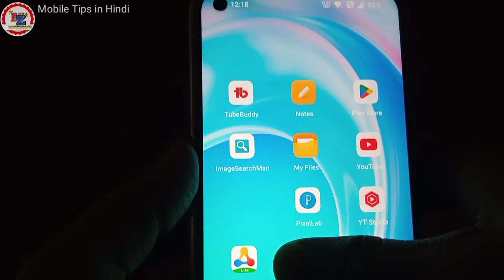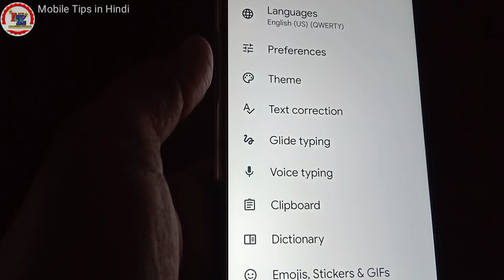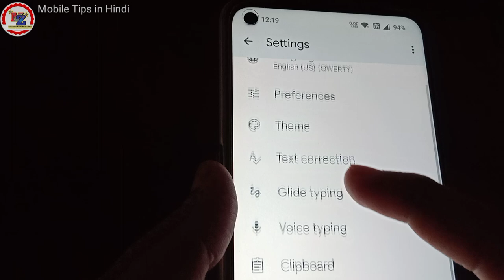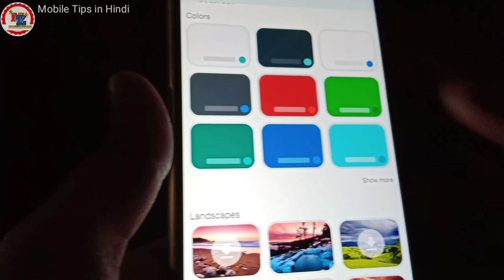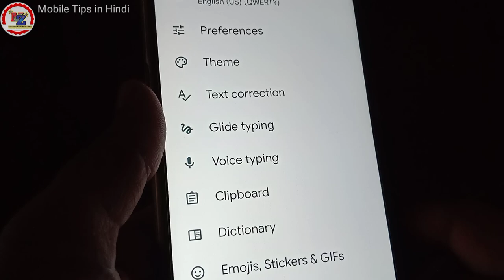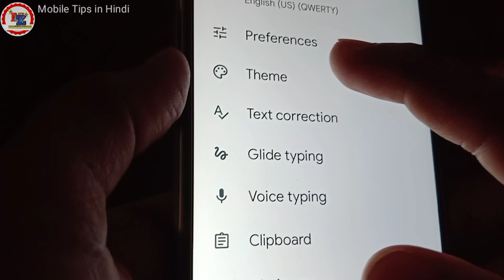Keyboard Me Apna Photo Kaise Set karein 🤯 OnePlus Nord CE 2 Lite 5G | How to set photo on keyboard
Keyboard में अपना फोटो सेट कैसे करें
Keyboard में अपना फोटो सेट कैसे करें OnePlus
Keyboard में अपना फोटो कैसे सेट करें

OnePlus Nord
OnePlus Nord CE2
OnePlus Phone